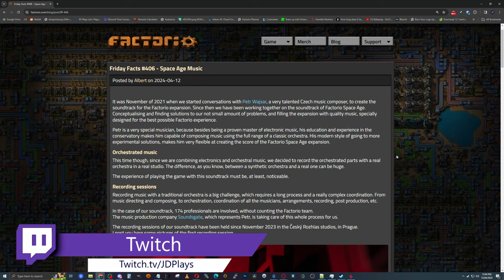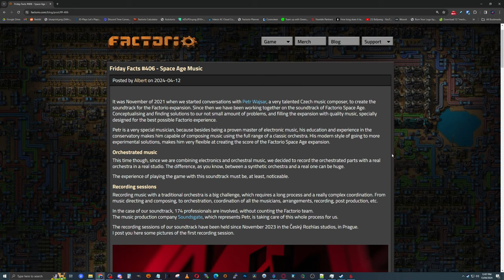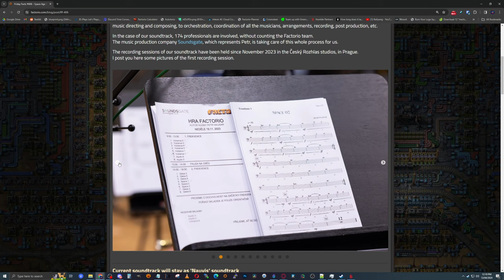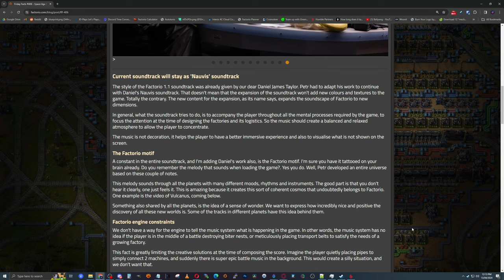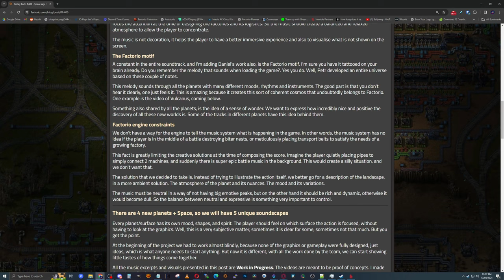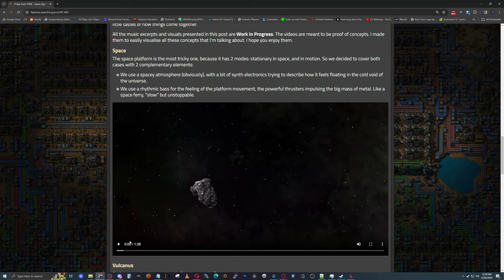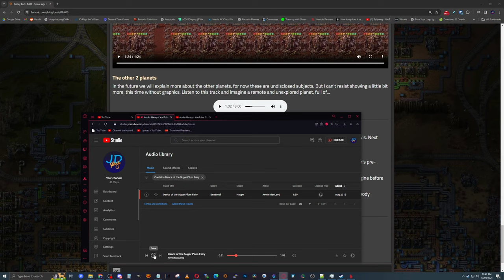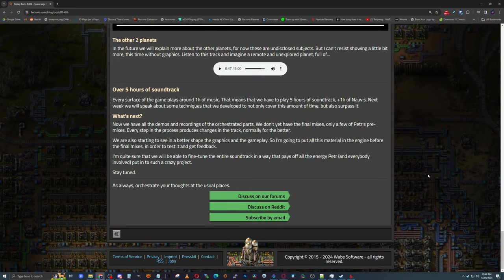Factorio Friday Facts #406 ⚙️ Frustration not found